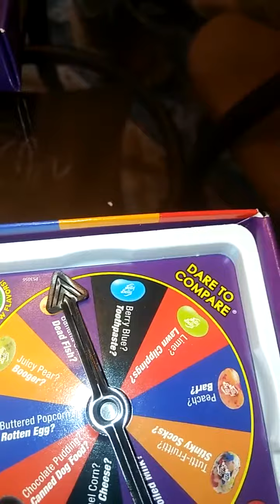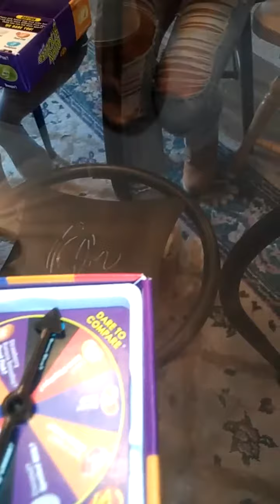Beanboozal Easter Dinner with the family